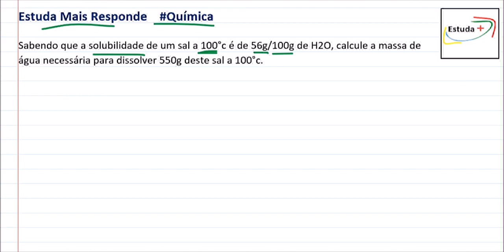Solubilidade - Calculando a massa de água para dissolver um Sal